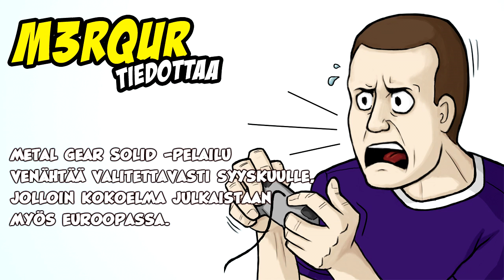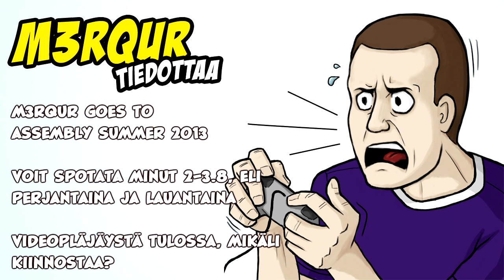M3RQuR Tiedottaa Loma, Assembly Summer 2013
Pientä updatea lomasta, MGS -pelailusta, verkossa käyttäytymisestä ja Assembly Summer 2013 tapahtumasta.